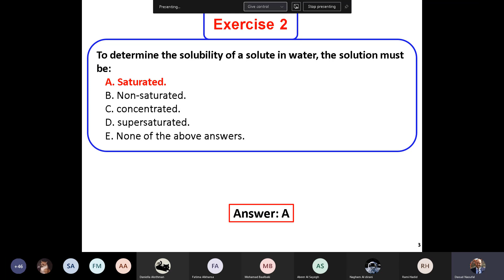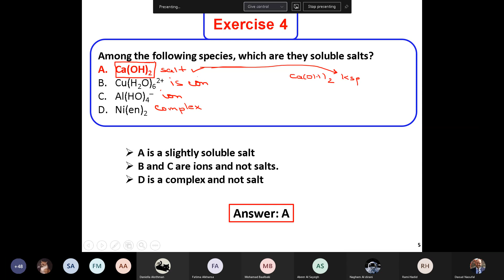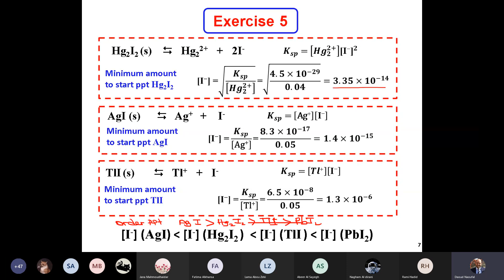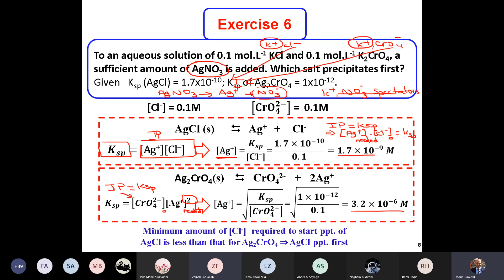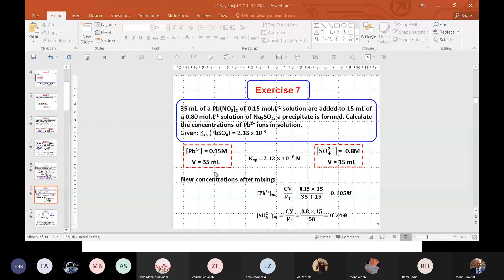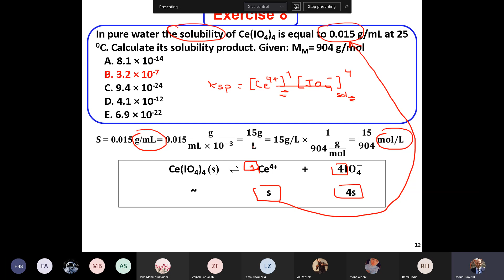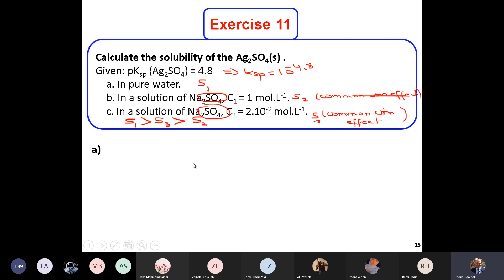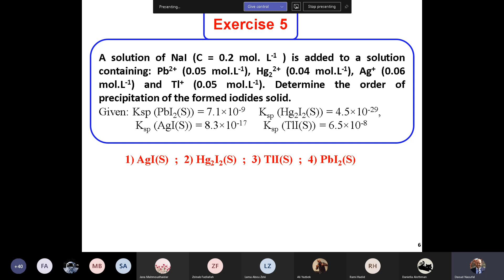Exercises Solubility (1)